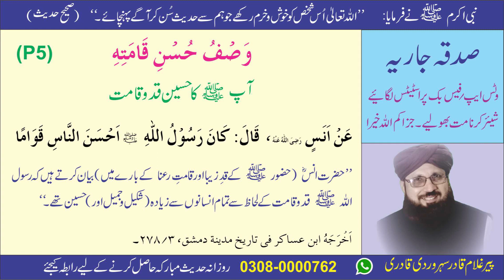Husn e Mustafa (SAWS) Qad e Zeba P 5/5. hadith for whatsapp status | Pir Ghulam Qadir Suhrawardi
Ghulam Qadir channel is promoter of islamic knowledge especially based on suhrawardy idealogy.

SHOW LESS